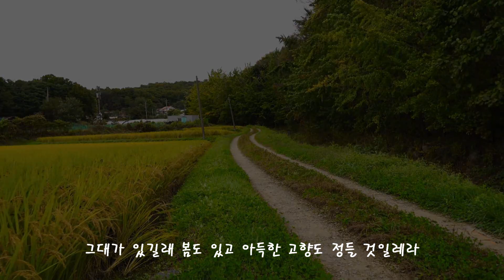망향Longing for Home/Korean Lyric Song(Sop. Sax. cover)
비 그친 저녁
뒷 산 대나무 밭
소쩍새 한마리
소쩍~쩍
소쩍~쩍

구슬픈 소리
그리움을 부릅니다